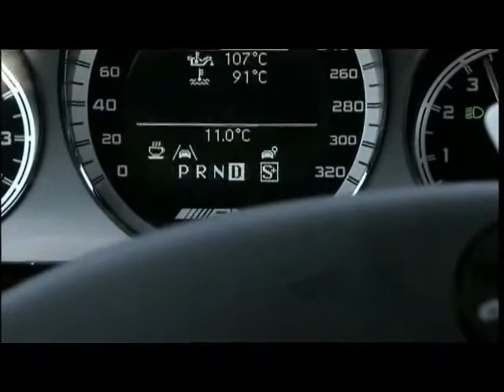Mercedes-Benz E63 AMG Trailer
AMG Star - Mercedes-Benz E63 AMG .

Mercedes-Benz E-Class E63 AMG blue efficiency  touring auto Car tourer PRE-SAFE brakes BlueEFFICIENCY 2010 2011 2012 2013 V12 BiTurbo V8 Roadster Daimler AG High-performance coupé sport driving test speed auto motorsport engineering AMG 6.0 litre V12 biturbo engine Supercar innovation history Advertisting Commercial Ad TV Spot Luxury Passion Road Interior Road Star Karl Benz Gottlieb Daimler Das Beste Oder Nichts The best or nothing Germany Car Auto Video Movie AMG BITURBO V8 AMG BlackSeries BRABUS SLS AMG Sportscar Super Sports Bi-turbo V8